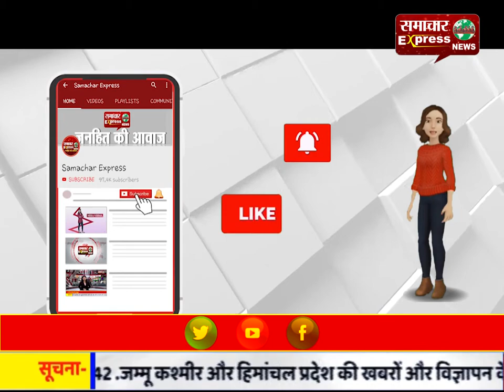मैनपुरी में पानी की नाली को लेकर हुआ विवाद, जमकर चले ईंट-पत्थर व फायरिंग, दो युवक घायल!